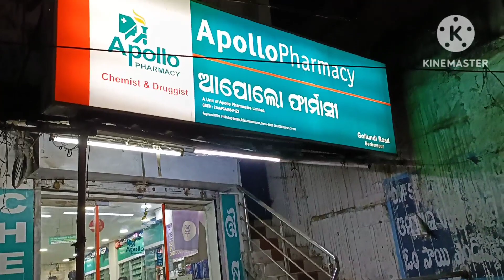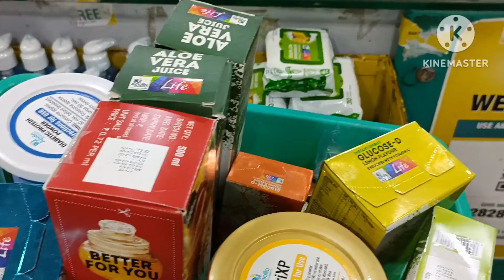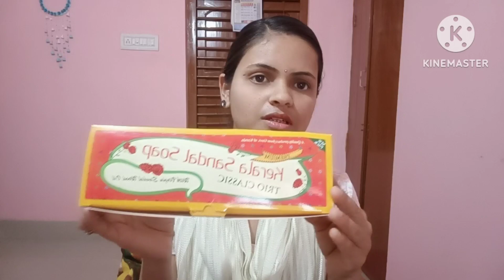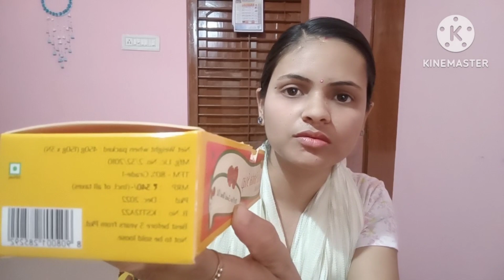#100 ଟଙ୍କା ରେ ଏତେ ସବୁ😱 ! କୋଉଠି ? ?odia vlog channel@Berhampur🥰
odia vlog channel @Berhampur
Simple life Vlogger Sugyani 🥰
redhasradha vlog
gunuchunu vlog